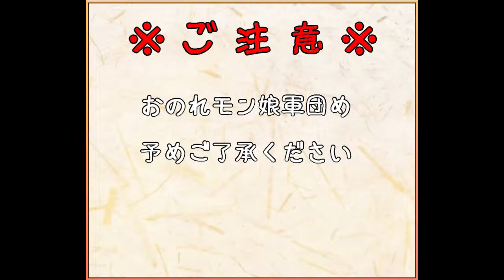【モンスター娘】EX2 巨乳同盟の三大巨頭【ラストオブパイパイ】